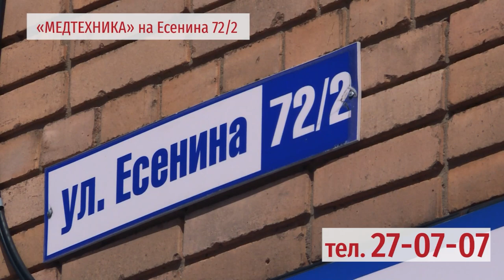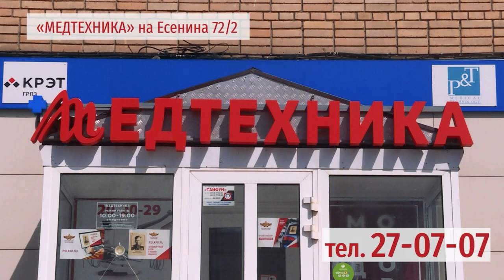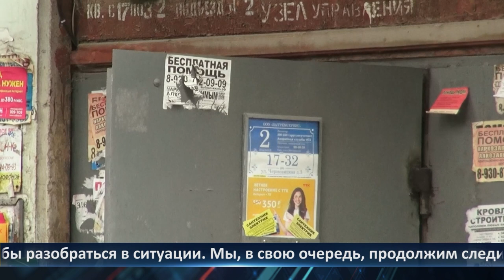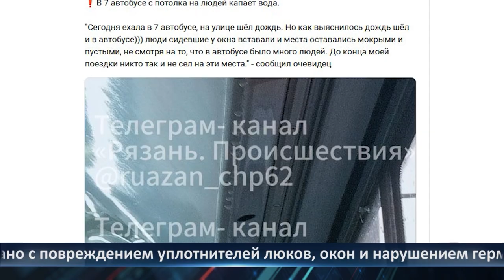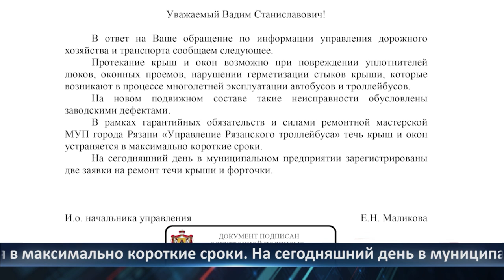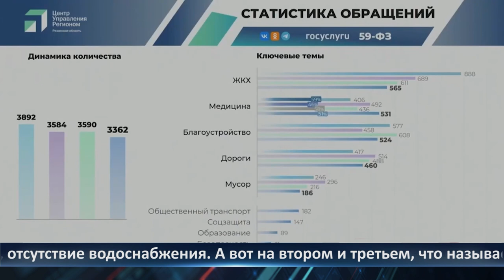День города - новости Рязани 13.08.2024